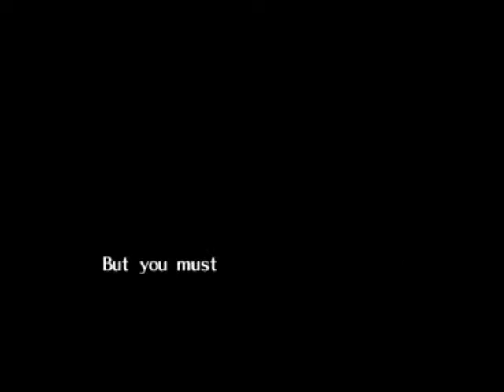Let's Play Majora's Mask - 10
A co-commentary Let's Play of Majora's Mask with internet stars allzfyne and jeremystery.